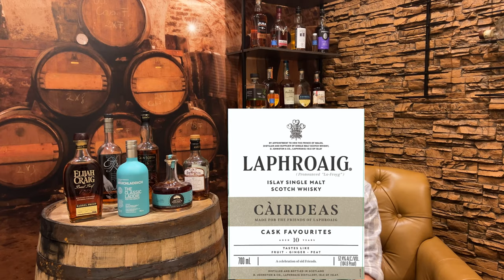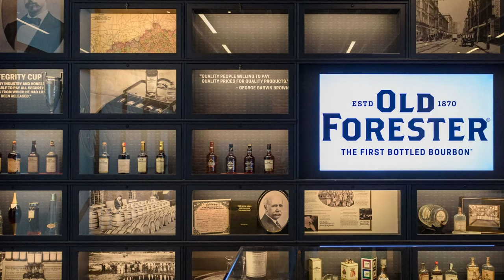2024 Whisky Release MUST HAVES! Whisky Wishlist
Now that it is 2024 it is time to look ahead to the whiskies that are coming out this year and see what we can get our hands on. First section of this video focuses on scotch whiskies being released this year that have been confirmed. Distilleries like Laphroaig, Bruichladdich, and Springbank all do yearly releases that are incredible. Second section are some whiskies that are 'rare' or just really hard to find that I'd love to try, such as Buffalo Trace Antique Collection whiskies or older Springbank age statements. The last section is some trips I'd love to take this year, or just in general. As always I hope you enjoy, cheers!

0:00 Intro
0:47 Whisky 1
1:43 Whisky 2
3:06 Whisky 3
4:14 Whisky 4
5:13 Whisky 5
6:00 Rare Whiskey
8:56 Trips